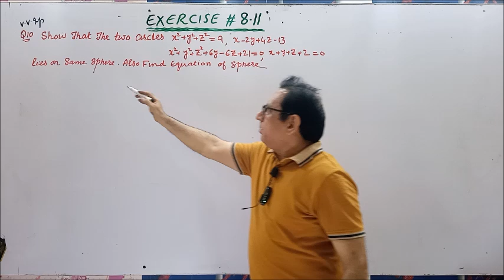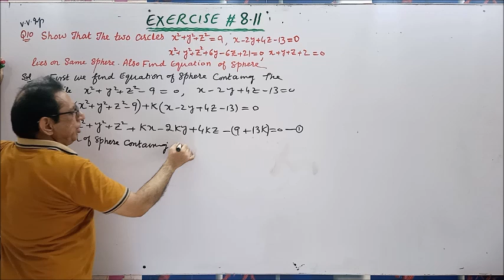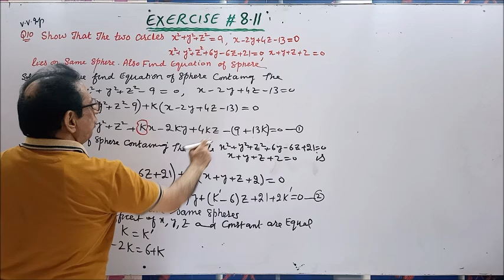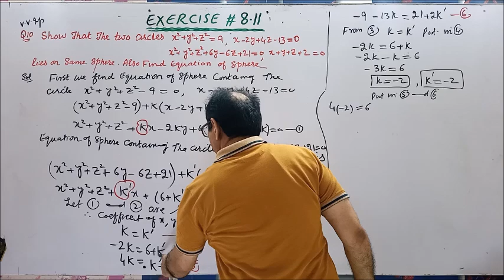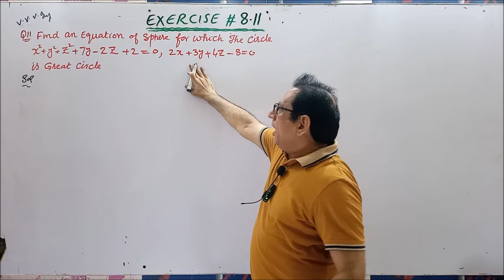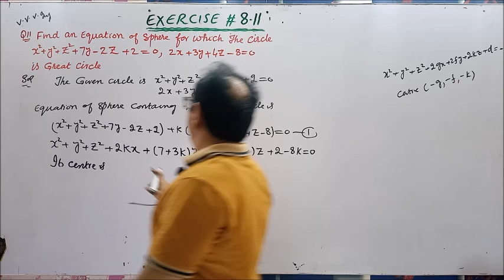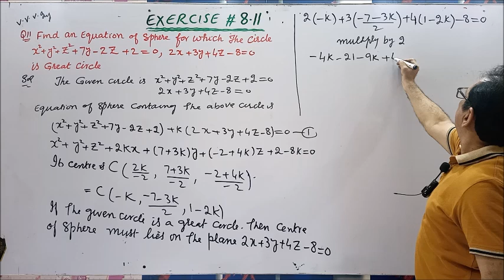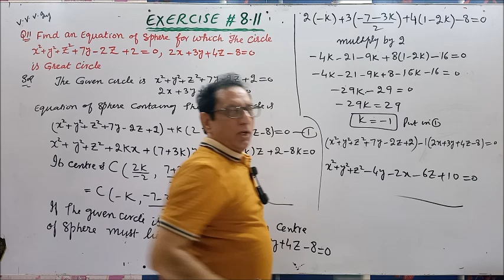Chap#8 |Analytic Geometry of 3Dimensions| Ex 8.11 Q10 & Q11 |Calculus by SM Yusuf lec 67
1) Exercise 8.11 Question no.10
2) Exercise 8.11 Question no.11